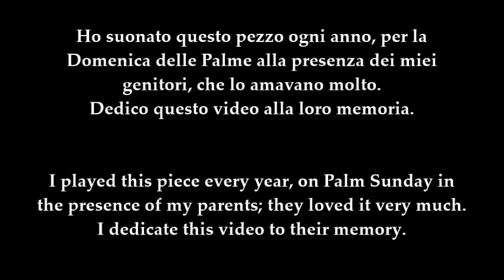J. B. Faure - C. Kunkel: LES RAMEAUX (THE PALMS) Nicola Sfredda, pianoforte *rarities*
La celebre romanza del compositore francese Jean-Baptiste Faure (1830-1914) elaborata in una fantasia pianistica dal compositore americano Charles Kunkel (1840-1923). Una rarità per gli appassionati di musica pianistica. Ho suonato questo pezzo per molti anni nella Domenica delle Palme per i miei genitori, che lo amavano molto. A loro dedico questa esecuzione realizzata a Verona il 20 aprile 2020, nel tempo della quarantena.

The famous romance of the French composer Jean-Baptiste Faure (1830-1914) elaborated in a piano fantasy by the American composer Charles Kunkel (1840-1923). A rarity for piano music fans. I played this piece for many years on Palm Sunday for my parents, who loved it very much. I want to dedicate this execution to them. It  was recorded live in Verona on April 20, 2020, during the lockdown in Italy.

NICOLA SFREDDA
►E mail◄